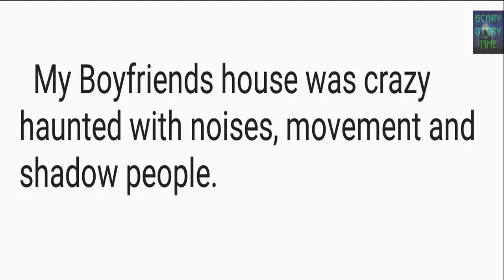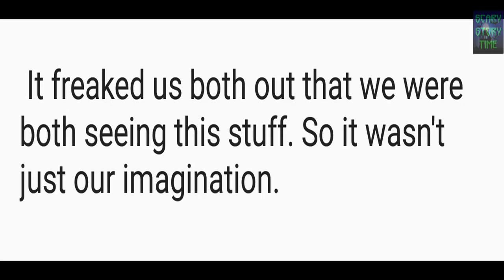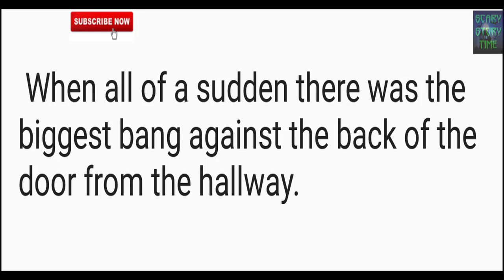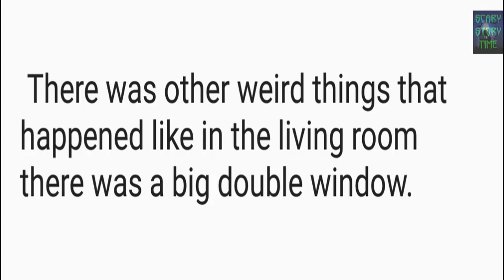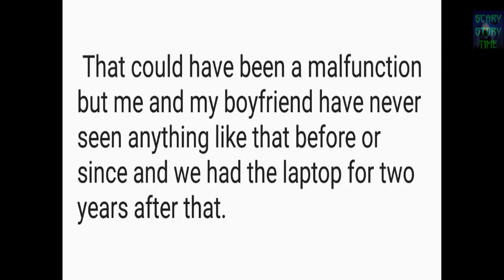My Boyfriends house was crazy haunted with noises, movement and shadow people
In 2009 I moved into my Boyfriends house a seemingly normal 3 bed terrace in Leeds UK. After a few weeks a radio that was built into the kitchen started playing on its own.

 This radio was really old and no one used it we all had iPods with speakers at the time. So we thought it was really weird and went and turned it off. But it kept coming back on.

 We thought it might be faulty so we pulled the wire from it but a few days later it was on again.

 But just white noise really loudly and no one else had been near it as it was just me and my boyfriend home in the other room.

 It really freaked me out so we took it out of the kitchen and threw it away.

 After that I started to feel uneasy like I was being watched and like something moved out the corner of my eye when no one was there.

 One day I had just gotten out of the shower and was sat at the dresser doing my hair and make up and I saw a full shadow person just all black.

 But definite human shape stood behind me but they were where the bed was so they were going through the bed. I screamed my head off my boyfriend didn't believe me.

 But then I started seeing the shadows person or people a lot and then one time my boyfriend was going down the stairs and he saw it dart across the bottom of the stairs into the kitchen.

 It freaked us both out that we were both seeing this stuff. So it wasn't just our imagination.

 My cat would act weird looking at things chasing things. And weirdly she would attack my face at night out of nowhere which may be unrelated but I had a feeling it wasn't but i dont know.

 Then the scariest loudest thing happened me and boyfriend were home alone and sst watching TV with the door to the living room shut, which led the hallway and then the front door.

 When all of a sudden there was the biggest bang against the back of the door from the hallway.

 My boyfriend jumped up thinking we were being broken into and swung the door open.

 There was no one there other than the dogs tennis ball rolling away from the door.

 We checked the house to see if someone was hiding or tricking us there was no one.

 We checked the front door in case someone opened it and through the ball but it was locked from the inside with the keys in it.

 I was so scared but we were moving out in a couple of months into our own place so I tried to put up with it.

 I started having terrible nightmares and my boyfriend would wake up to me screaming and have to hold me until I could calm down and go back to sleep but I could never remember what the nightmare was.

 There was other weird things that happened like in the living room there was a big double window.

 One day it was like a massive shadow had floated over the whole window. The living room got darker I thought it was a plane really low or about to crash but there was nothing.

 And lastly I was sat on the laptop using the webcam when a dark brown almost liquid looking shadow started in the top right corner.

 And started moving across the screen almost eating it up towards my face I screamed and slammed the laptop shut but when my boyfriend opened it there was nothing there and it never happened again.

 That could have been a malfunction but me and my boyfriend have never seen anything like that before or since and we had the laptop for two years after that.

 When we moved into our new place the nightmares stopped and the cat stopped attacking my face and we felt a lot lighter which we didn't even know that we felt heavy there somehow.

Now we both talk about it sometimes years later and remember everything clearly still.

  Story from : Reddit
  Video from : pixabay, pexels.